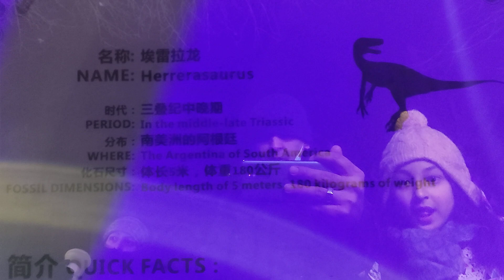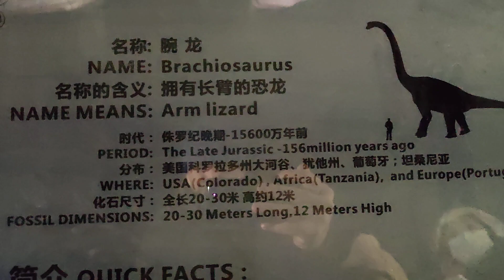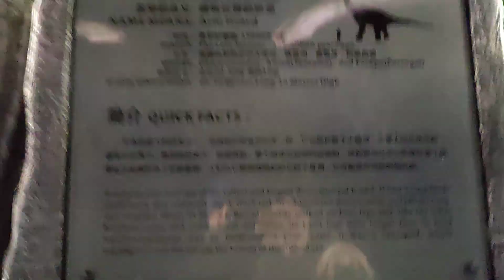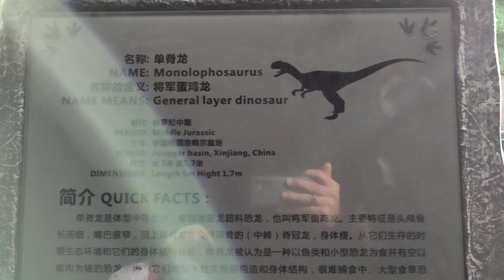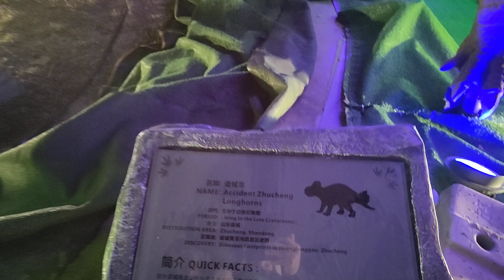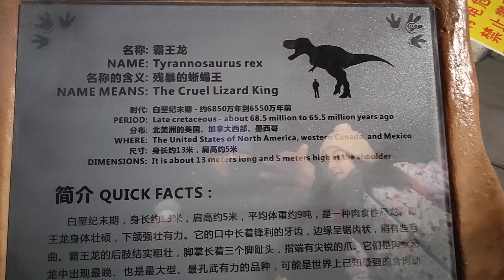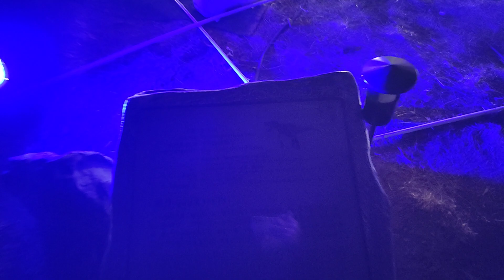Inaaya's Rabbit Year Dinosaurs Adventure at Beijing Expo Park China 中国北京新年快乐